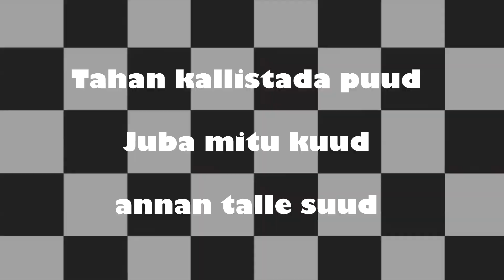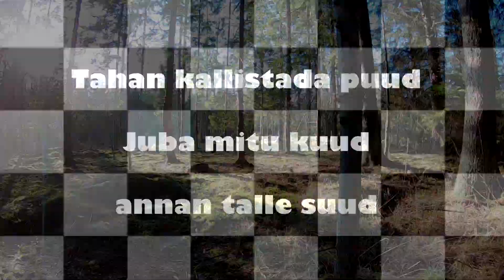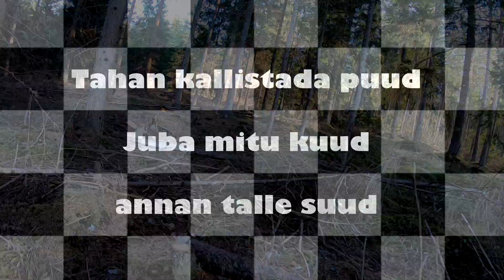SkaMeika - (Tahan kallistada puud) Iga päev kl 6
Originaali autorid:  Dicky Barrett; Joe Gittleman
Eestikeelsed sõnad: Fred Viidul
Salvestanud ja miksinud: Aivar Vassiljev
Video: Timmo Võõsa
Fonogrammiõigus:  AV Records OÜ

SkaMeika:

Asko Kruusement – laul
Tiit Blaat – (elektrooniline) lõõtspill, laul
Timmo Võõsa – trompet, rainmaker
Marek Tamm – tromboon
Fred Viidul – saksofon
Toomas Piirsalu – kitarr
Lauri Aav – basskitarr
Aivar Vassilijev – trummid, taustalaul
Emmaste ööbik - linnulaul

LÕPP LAGERAIETELE!